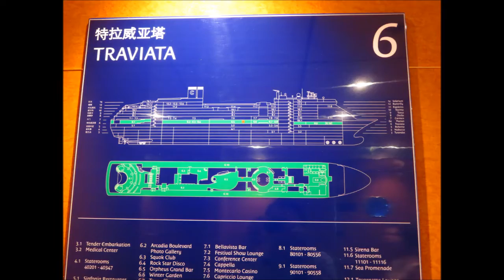Costa Victoria Snippets of Ship out of Singapore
This was the Costa Victoria, Costa Cruises, on a 4N sailing out of Singapore to Phuket (Thailand) and Langkawi (Malaysia).

In this video, you see some of the ship.  Overall, the food was quite poor.  I don't think I would sail with Costa, based on this experience by my parents.

Costa Victoria Cruise Links